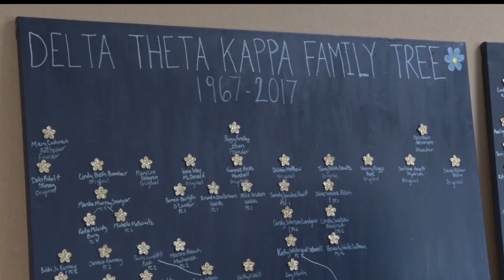Delta Theta Kappa Celebrating 50 Years Of Sisterhood At BSU